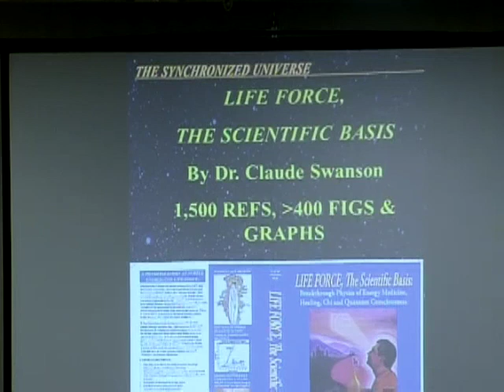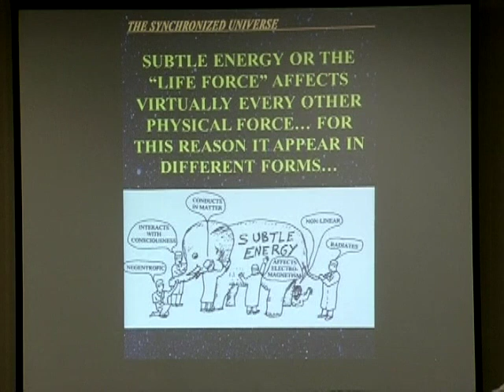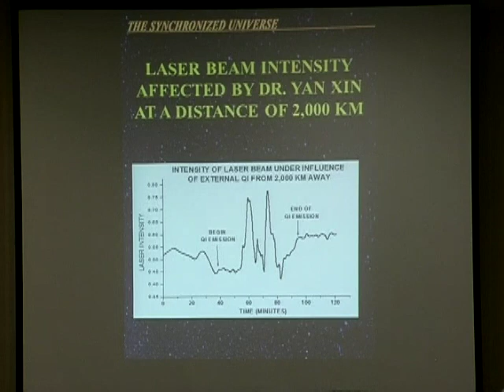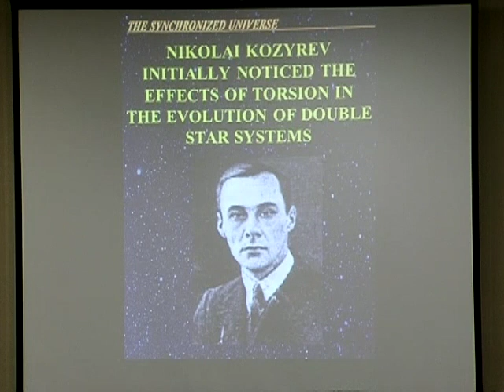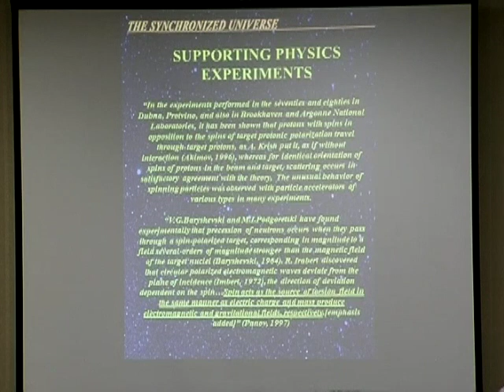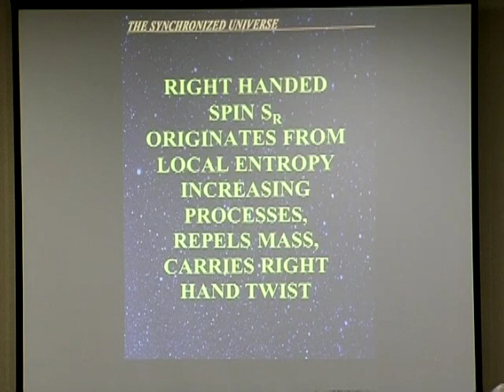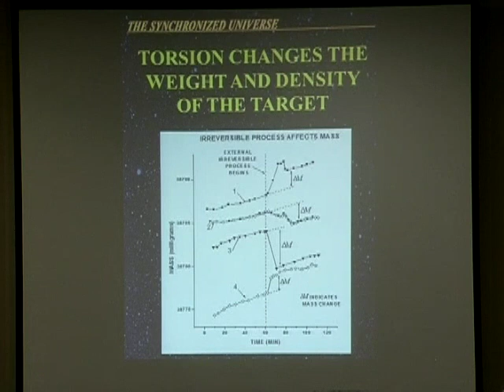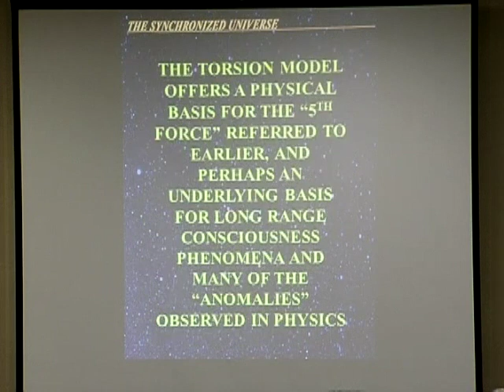Dark Matter, Torsion and ESP Reception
Many years of ESP and Remote Viewing experiments were analyzed by Spottiswood (Spottiswood, 1997) to determine if any astronomical, geological or meteorological phenomena might affect the accuracy of psychic reception. The largest correlation was found with sidereal time. Psychic reception was most accurate in a time window centered around 13.5 hours sidereal. This corresponds to the time when the constellation Virgo is overhead. During this period psychic reception is about 4 times more accurate than during any other time of day.

A possible explanation for this effect can be found by combining three insights from astronomy and Russian torsion research. They are as follows:
1. “Left handed” torsion increases ESP abilities. This was asserted by Kozyrev in an interview in the 1970 book, Psychic Discoveries Behind the Iron Curtain (Ostrander, 1970), and has been confirmed in later papers and by magnetic healing pioneers Davis and Rawls in experiments (Davis, 1975).
2. In torsion experiments conducted by Kozyrev and independently confirmed by Lavrentiev, “left handed” torsion produces a “gravitation-like” effect. This implies that regions of space exhibiting anomalously strong gravity can be explained if they are charged with “left handed” torsion.
3. The region of sky which is overhead at 13.5 hours sidereal is known as the “Great Attractor” because it is a region of anomalously strong gravity (dark matter).

The logical conclusion of these insights is that the “Great Attractor” which is overhead at 13.5 hours sidereal may be charged with “left hand” torsion, which is responsible for the high gravitational attraction, and this form of torsion has also been shown to cause an increase in ESP reception abilities. The supporting evidence behind each of these three claims will be discussed at greater length in the talk.

The larger issue implied by these observations is that “dark matter” and “dark energy,” which have puzzled the physics community, can be explained if torsion, as defined by Russian scientists, is included. Torsion occurs in two forms, left handed and right handed. The former appears to increase the attraction of masses and behaves as though it increases gravity, while right handed torsion appears to have the opposite effect. Therefore it may be possible to account for the puzzling observations regarding dark matter and dark energy if these two forms of torsion are considered.

While virtually unknown among Western scientists, torsion has been studied and verified over a forty year period in Russia, and has given rise to inventions, technologies and patents. The application of torsion to the sidereal time peak, as well as to the “dark matter” and “dark energy” puzzles, are but a few of many anomalies which this force may be able to explain.

References:
Spottiswood, James, Journal of Scientific Exploration, Vol. 11, No. 2, pp. 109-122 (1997)
Ostrander, Sheila and Schroeder, Lynn, Psychic Discoveries Behind the Iron Curtain, Bantam Books, New York (1970)
Davis, Albert R. and Rawls, Walter C., The Magnetic Effect, Acres, U.S.A., Kansas City, MO (1975)

Recorded at the 30th annual SSE Conference in 2011 at the Millennium Harvest House in Boulder, Colorado, USA.